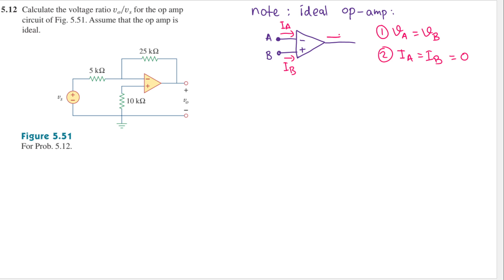Problem 5.12 Fundamental of Electric Circuits (Sadiku) 5th Ed - Op-amp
5.12 Calculate the voltage ratio vo/vs for the op-amp circuit of Fig. 5.51. Assume that the op-amp is ideal.